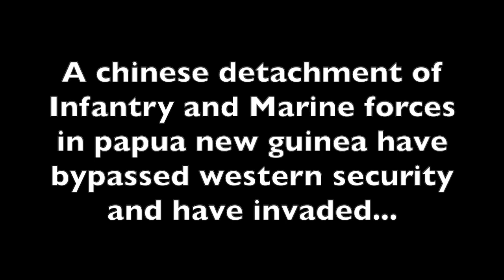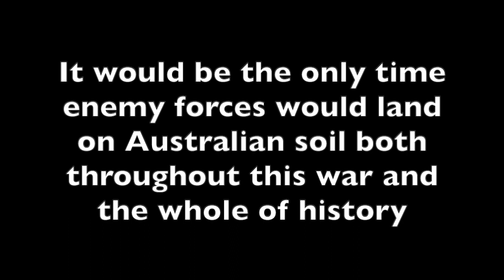Lego WW3: Invasion of Queensland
After the escalation of world tensions in the year 2025. The world finds itself once more in the fire and fog of war. Now..for the first time in it's history, Australia has become a target for invasion. will the brave Aussies fight off the invaders. or will the great southern land fall to the invader?